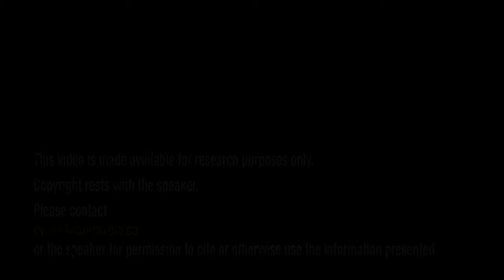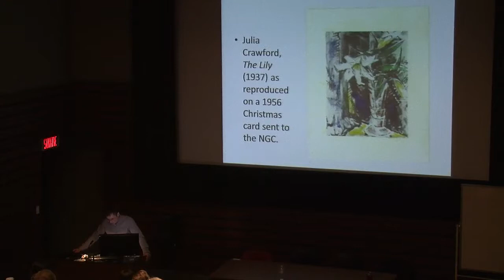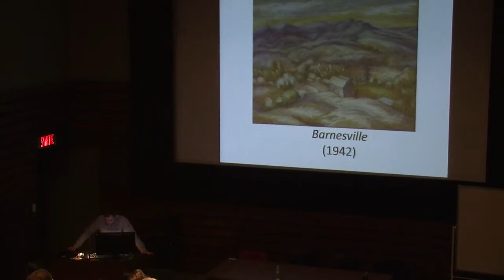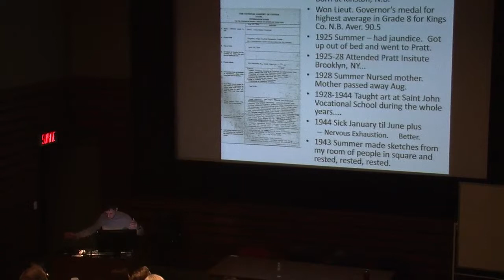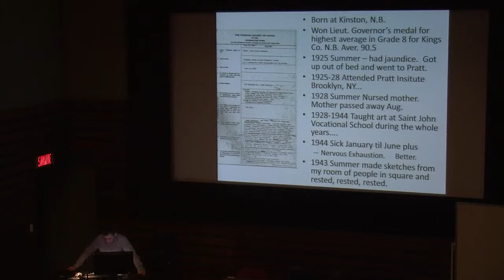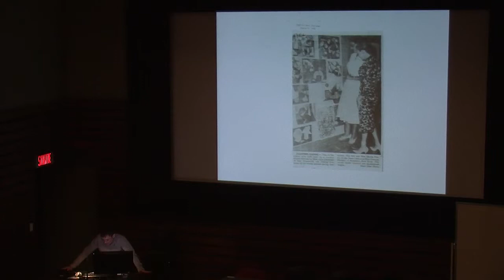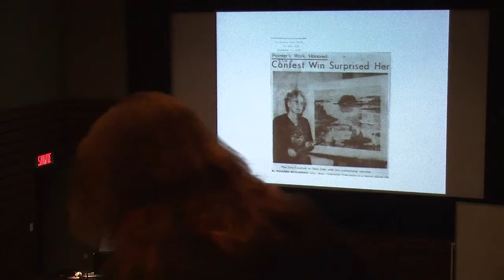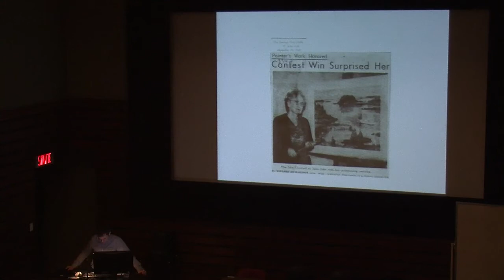Kirk Niergarth - "Why should you know Julia Craword?"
Kirk Niergarth presents the paper "Why should you know Julia Craword? Or the Gallery, the University, and the Rules of the Game." Part of Imagining History: A Canadian Women Artists History Initiative Conference, May 3-5 2012, Concordia University.